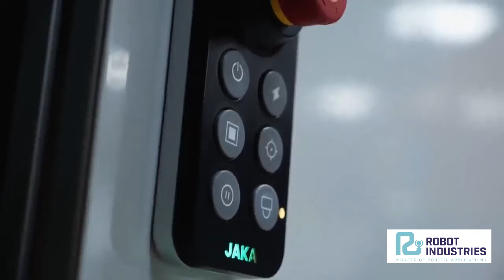Roboti colaborativi sudura JAKA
Procesul de sudură e mult mai simplu și mai eficient decât credeai dacă ai în echipa ta un robot colaborativ JAKA!
Robot Industries îți pune la dispoziție cea mai mare gamă de coboți JAKA din România cu certificare 50000 ore MTBF și 5 ani garanție.

Și nu te limitezi doar la sudura, un singur cobot poate fi adaptat pentru realizarea și altor sarcini: manipulare, șlefuire, șurubare, paletizare, alimentare CNC, sortare, etc...